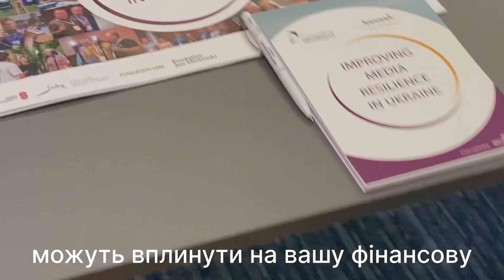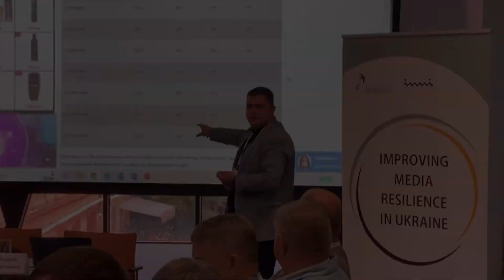Андрій Кравченко: чому ми маємо краще знати свої аудиторії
Андрій Кравченко, кандидат  соціологічних наук, експерт про те, як результати соціологічного дослідження можуть вплинути на вашу фінансову стратегію?